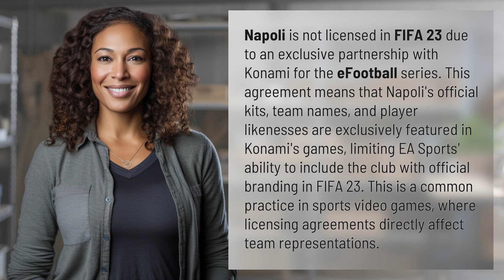Why is Napoli not licensed in FIFA 23?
Unlicensed: Napoli Absent in FIFA 23 👉 Napoli in FIFA 23 👉 Discover why Napoli is missing from FIFA 23 due to an exclusive licensing partnership with Konami's eFootball series, restricting EA Sports from featuring the club with official branding.

Laura S. Harris (2024, March 28.) Why is Napoli not licensed in FIFA 23?
    🌐 AskAbout.video